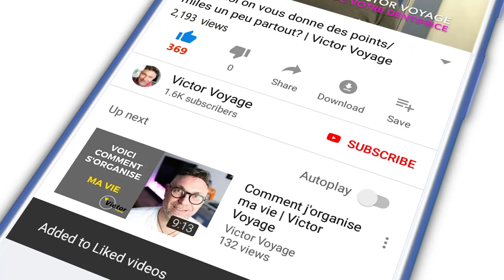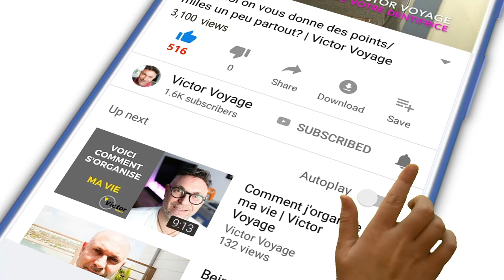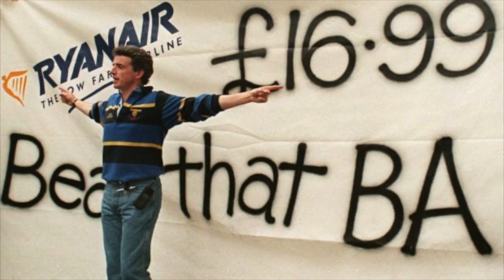L'AVENIR DE LA CLASSE ÉCO | Victor Voyage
On parle souvent d'innovations pour les cabines d'avion: nouveaux sieges, plus d'espace,...
Mais le résultat dans la vie réelle est souvent de moins en moins de confort.
Que va devenir la classe économie?